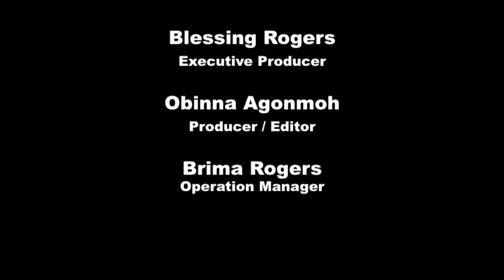Afrik Production: Afrik Invest. Wall Street 2-2.mp4